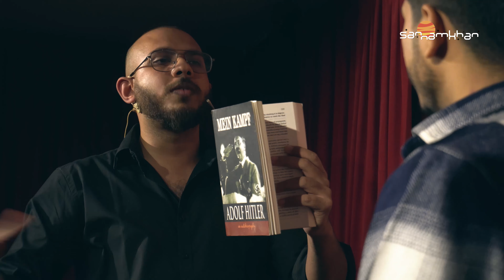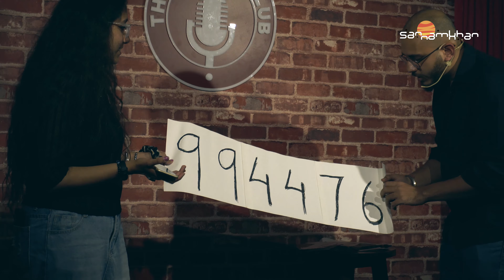The Magician | The Comedy Club | Hauz Khas | Ft. Rohan Mukherjee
Wow!! I have experienced such magic or mind reading for the first time. Enjoy the video and leave your comments for my friend, Rohan!

Get 1 Month Free Subsciption using this link.(Absolutely Fee, Zero Charges) :)